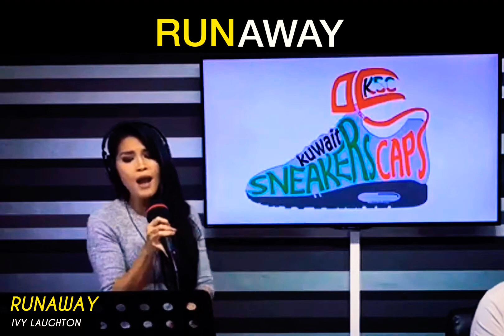RUNAWAY - THE CORRS (Cover) | Ivy Laughton